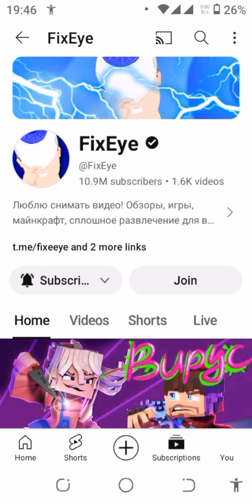fixeye Майнкрафт КРИНЖІ